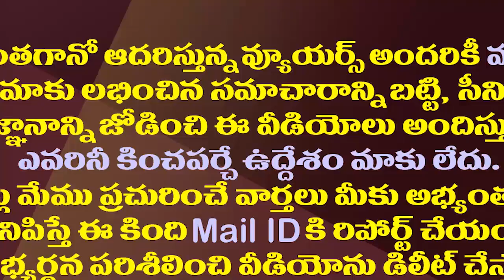వంశీ ఎవరు..గన్నవరం నుంచి నేనే పోటీచేస్తా..| Dutta Ramachandra Rao Strong Warning to MLA Vamsia